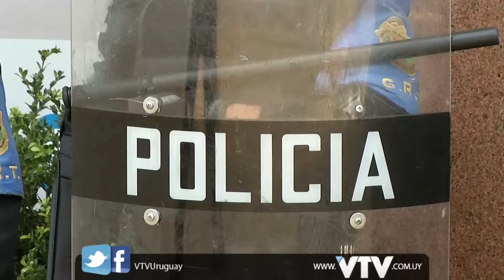VTV NOTICIAS: DESALOJO CODICEN